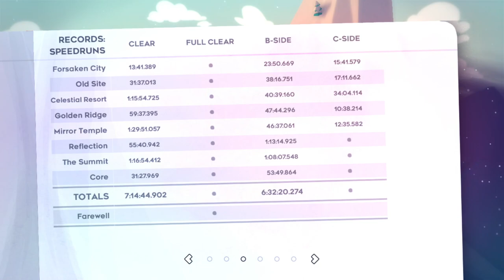Celeste C-Sides (Blind) Chapters 1 - 5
1C, 2C, 3C, 4C, and 5C all kick my butt for a collective 2 hours.